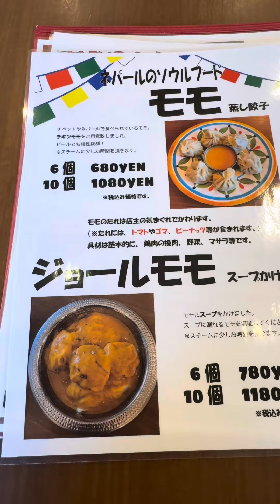ネパール人が北海道野菜で作るネパールカレー/札幌北24条「らんぎちゃんぎ」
らんぎちゃんぎ
◆ 北海道札幌市北区北２４条西４丁目20−４ 石原ビル 2階
休み　日　月
営業時間
11:30-20:00

※値段含め、店舗情報は訪問時のためご注意ください！
紹介してほしい！オススメしたい！は
をタグ付けして投稿してにゃ

最後まで見てくれてありがとうきび🌽
お仕事依頼はお気軽にDM下さい🐈‍⬛